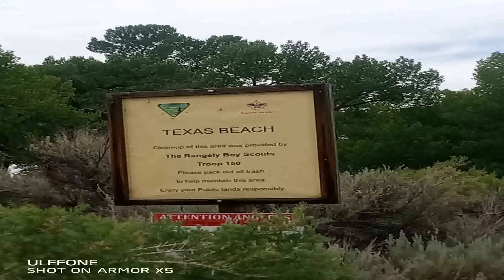DotKomSon- Heart Felt Freestyle Underground Rap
F®€€$tyl3 R@P
Texas Beach Production Studio
New Underground Artist
no views or production licence yet
Thanx